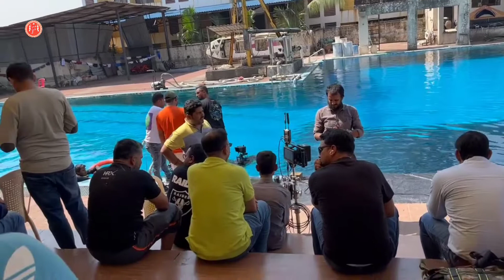pawansingh की हर हर गंगे फिल्म की शूटिंग मुंबई में पानी के अंदर की गई